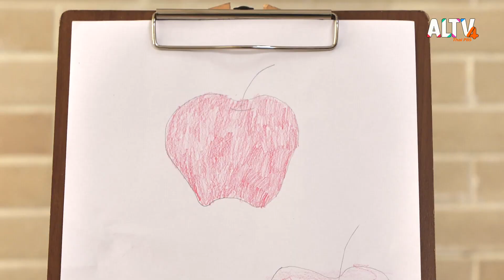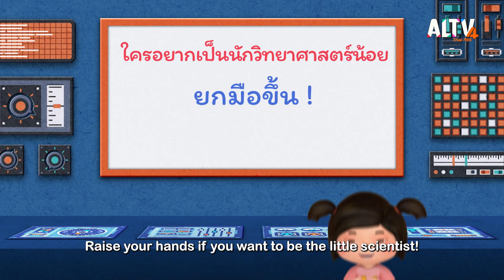สนุกกับสีไม้สุดว้าว | บ้านนักวิทยาศาสตร์น้อย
สีไม้หนึ่งแท่ง ระบายสีให้สวย ๆ ได้หลายแบบเลยนะ !! ระบายสีอ่อน สีกลาง สีเข้ม เพียงแค่เรากดดินสอสีให้ต่างกัน กดเบาๆได้สีอ่อน แต่ถ้ากดแรง ๆ ก็จะได้สีเข้ม  หรือจะนำมาระบายแบบผสมสีก็ได้นะ แล้วเพื่อน ๆ ชอบระบายสีแบบไหนกันบ้าง ??

ติดตามชมในรายการบ้านนักวิทยาศาสตร์น้อย วันเสาร์ที่ 20 พ.ค. 66 เวลา 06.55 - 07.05 น. ทาง ALTV ทีวีเรียนสนุก ช่องหมายเลข 4